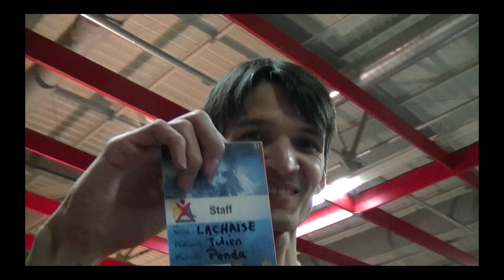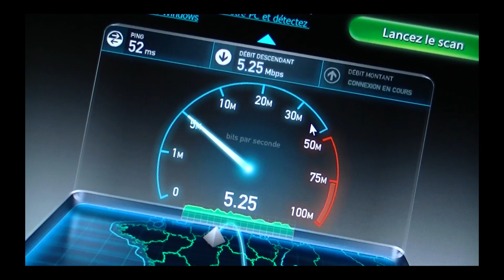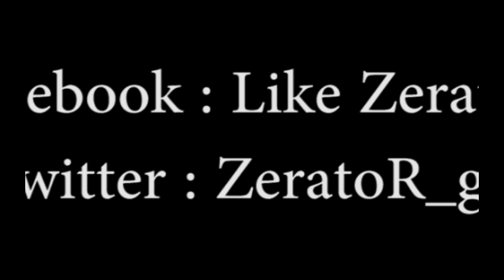[Coverage] - PxL LAN 31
et voici une deuxième vidéo sur cette lan, une vidéo plus dans le style de celles que vous avez pu voir dans le passé, avec des joueurs, du fun, de la musique, et surtout MoMaN qui fait n'importe quoi comme d'hab!
N'oubliez pas, venez en lan!